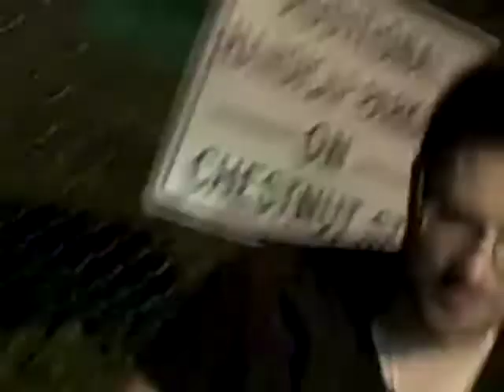Allison runs amok / Gokey looks concerned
Allison Iraheta was running around the parking lot after the final American Idols tour stop in Manchester, NH on 9/15/09. Danny Gokey was signing at the time and didn't know she was out there.